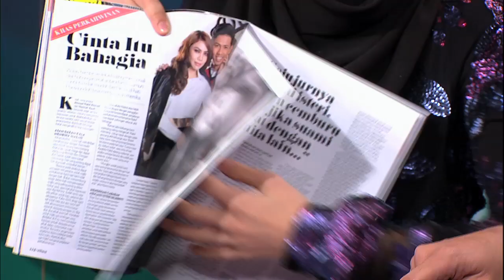MeleTOP - Temu Bual Bersama Shuib Sepahtu Episod 100 [30.09.2014]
Shuib membawa 'Amir & Loqman Pergi Ke Laut' ke set MeleTOP! Nak tahu apa yang dia cakap? Jom tengok video ni !